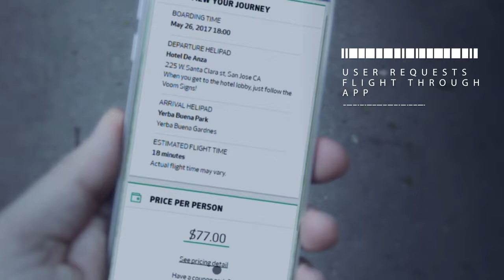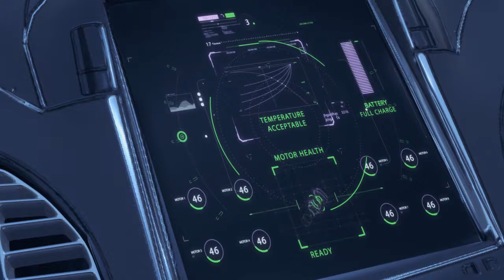Vahana AIRBUS Passenger EVTOL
SOURCE: AIRBUS